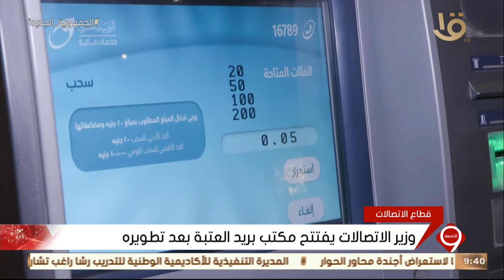نشرة التاسعة | وزير الاتصالات يفتتح مكتب بريد العتبة بعد تطويره